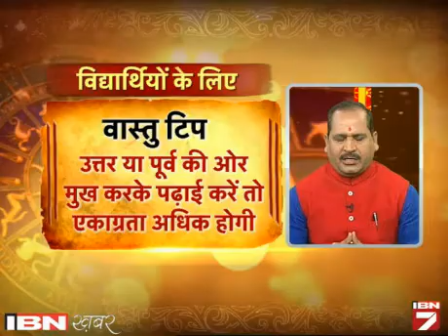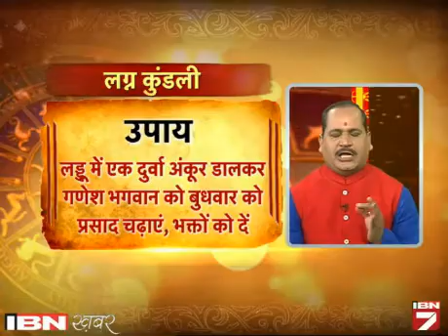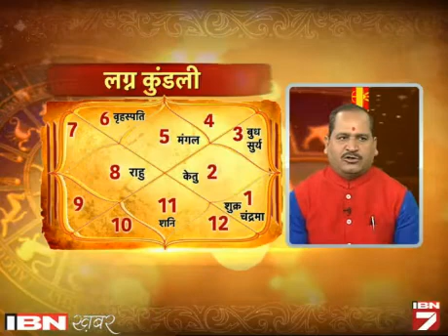Aaj Laxmi Narayan Ki Pooja Se Hoga Laxmi Ka Vaas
आज एकादशी तिथि है। मान्यता है कि आज के दिन भगवान श्री लक्ष्मी नारायण के साथ गौरीशंकर का पूजन करने से घर में स्थाई लक्ष्मी का वास होता है। जानें क्या कहते हैं आपकी राशि के सितारे। राशि के अनुसार क्या खास रहेगा आपके लिए।